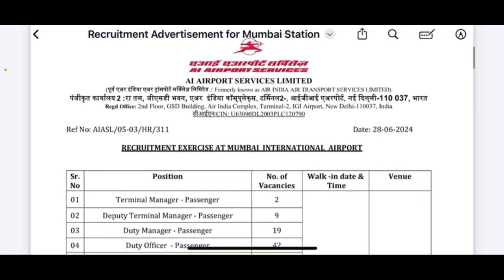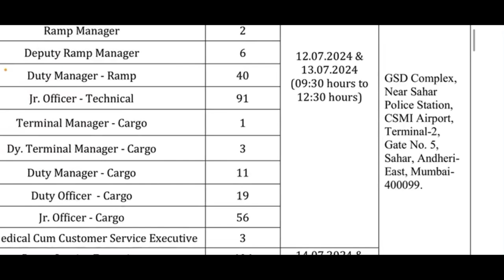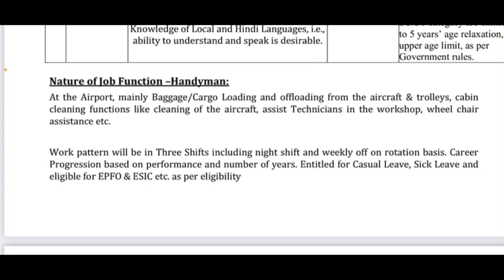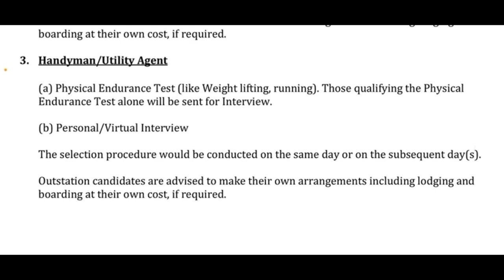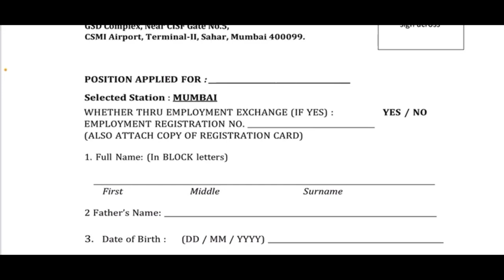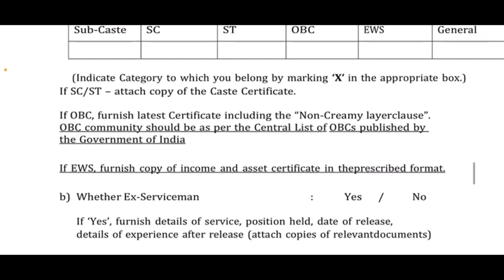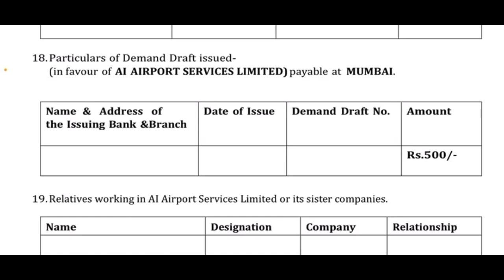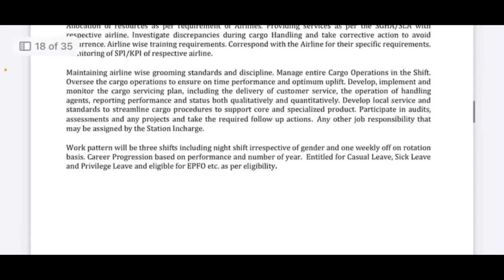Airport Job Vacancy 2024 || Airport jobs || Ai Airport Services Limited Recruitment 2024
Ai Airport Services Limited Recruitment 2024 Mumbai
Airport Job Vacancy 2024
Offline Form
Airport Jobs
Airport Service Limited Form Fill Up
Ai Airport Recruitment Mumbai
Offline form 2024 Vacancy
Ai Airport Service Limited Form Fill Mumbai
Sarkari Job vacancy 2024
Neeraj Guraji
DS Hellping Forever
Airport bharti 2024